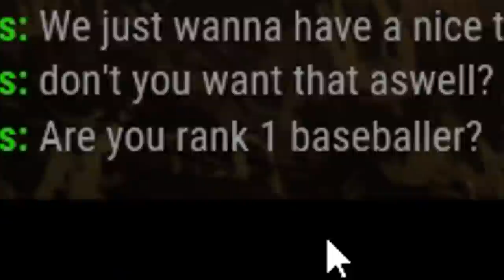Babe Ruth in a yellow apron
I hope you like this less edited videos, it really helps me being consistent!
(btw funny moments 13 in progress🥳️)